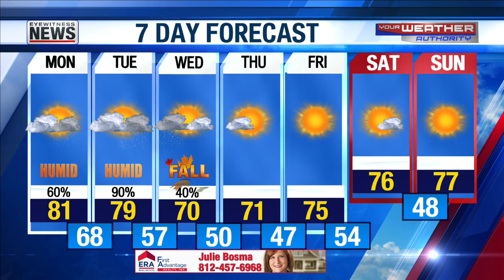Ron's Forecast for Monday September 20